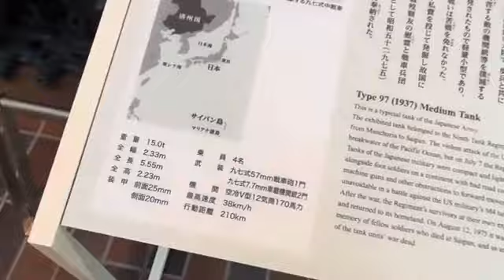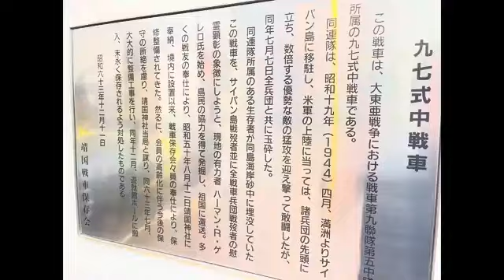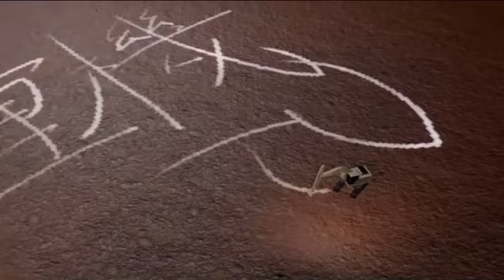【都内で発動機を見よう】九七式中戦車 空冷Ｖ型12気筒ディーゼルエンジン 靖国神社遊就館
靖国神社遊就館へは初めて訪れました。ひとつひとつ立ち止まって拝観したら１～２時間ではとても回りきれません。戦車砲塔に空いた穴から後部に搭載されたディーゼルエンジンを見ることができました、なぜかすべてシリンダーヘッドが欠落していました。

※誤解を招くコメント・不快を与えるコメント・誹謗中傷コメント・不適切な可能性のあるコメントは、削除させていただきます。YouTube規定にあるよう、出演者や撮影者を不快にさせない良識あるコメントをお願いいたします。